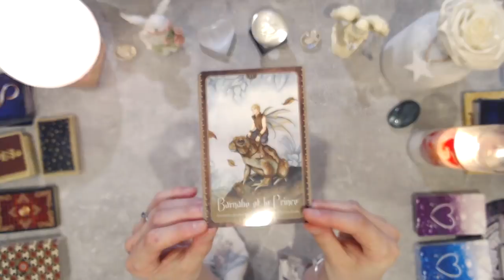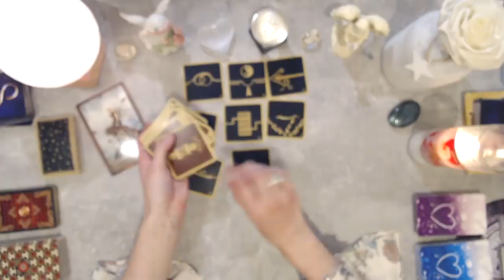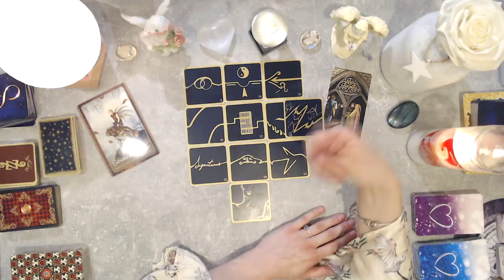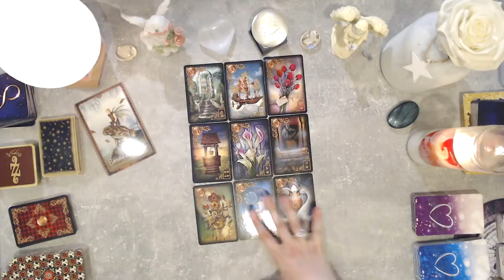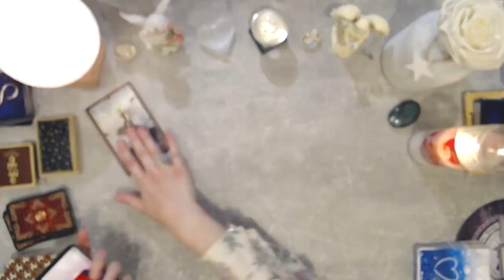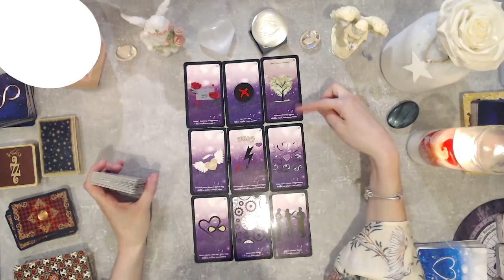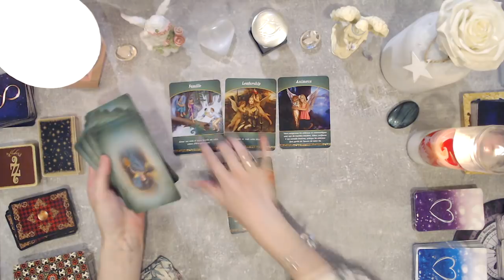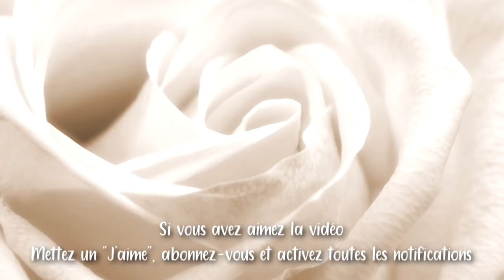🥰GUIDANCE DU JOUR - 28 avril ~ "Renouvellement énergétique"🥰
~ Ce tirage permet de voir les énergies générales du jour (Générales et sentimentales), j'espère qu'il vous parlera et vous guidera.

😁⭐Bienvenue sur ma chaîne et merci à tous ceux qui me suivent depuis longtemps.

Les guides vous accompagnent 👼🙏

Je vous aime les amis ! 💖💘😍